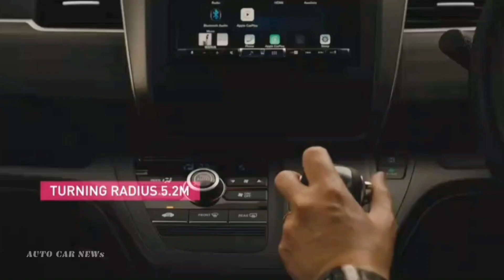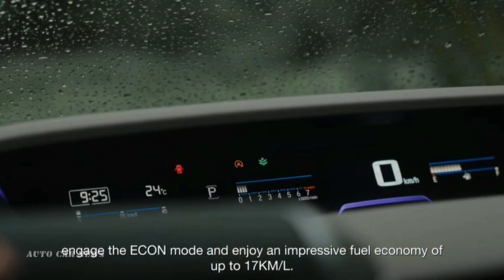HONDA FEED 2023 อัพเลเวลเพิ่มลุคสปอร์ต|ของดีที่คนไทยอยากได้ !!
HONDA ประเทศญี่ปุ่น ประกาศเปิดตัว “FREED และ FREED+” CROSSTAR พร้อมรุ่นพิเศษ “BLACK STYLE” โดยเน้นการออกที่แบบสปอร์ตมากยิ่งขึ้น